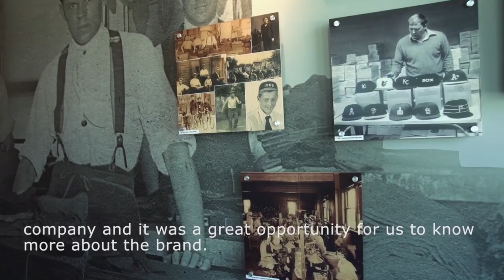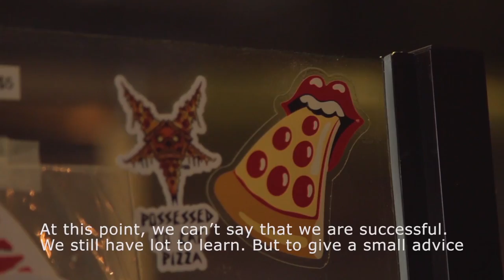4MINUTE - 4MINUTE X NEW ERA Documentary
4MINUTE has linked with New Era  for a special limited edition capsule collection. The collaboration finds the tandem working on the classic snapback cap from New Era, here presented in three different designs - each iteration having its very own meaning behind it.

4MINUTE x New Era snapback capsule is now available in select stores as well as